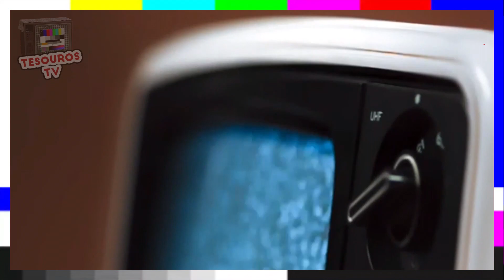JOSÉ SÓCRATES IMPLODE AS ANTIGAS TORRES DE TRÓIA (2005)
🔔SUBSCREVE O CANAL E ATIVA AS NOTIFICAÇÕES!🔔